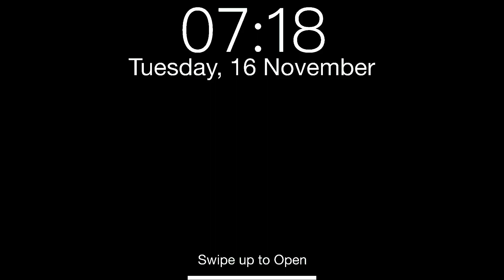Percy Jackson Tiktoks to watch while Percy’s sass increases by 100% per day | season 3 episode 9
✎ spam chats
✎ sing alongs
✎ many more!

━ ━ ━ ━ 《 Extras 》━ ━ ━ ━

➳ Sub count :

➳Discord Members :

➳Editor : φυκκινγ δεπρεσσινγ ιδιοτ ΔεΜιΓοΔ 2889 (discord)

━ ━ ━ ━ 《 Tags 》━ ━ ━ ━